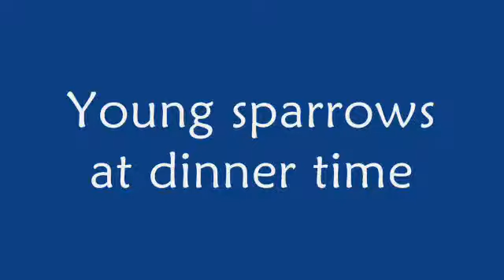Nature: Young sparrows at dinnertime / Jonge mussen worden gevoerd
Sparrows feel at home in our garden. Every day when we have dinner, they get a slice of bread. For the parents, a busy hour starts. The young ones love it, as their parents still feed them...

In onze tuin voelen mussen zich thuis. Ze leven en nestelen in een dikke klimop, die aan de muur omhoog rankt. Elke dag krijgen ze 's avonds brood kruimels. Vooral in deze tijd van het jaar is dat een druk uurtje voor de ouders, als hun kuikens gevoerd willen worden.